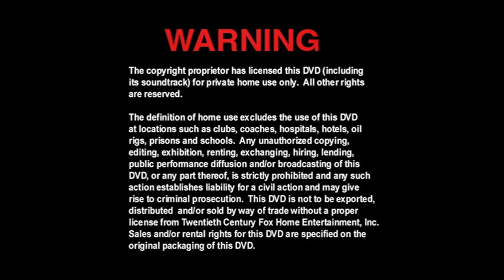Cierre DVD Las Tortugas Ninja 2: El Secreto de Ooze 2004 (Argentina)